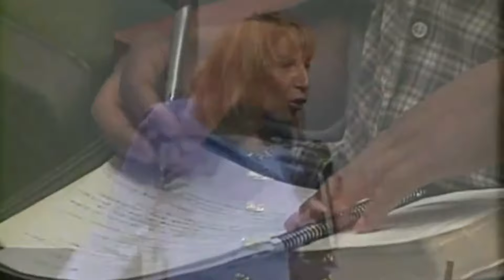A Imagen De Dios • Ana Méndez Ferrell